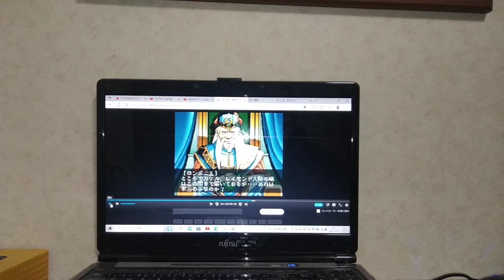1995年3月3日(ママレード・ボーイ)超力戦隊オーレンジャー